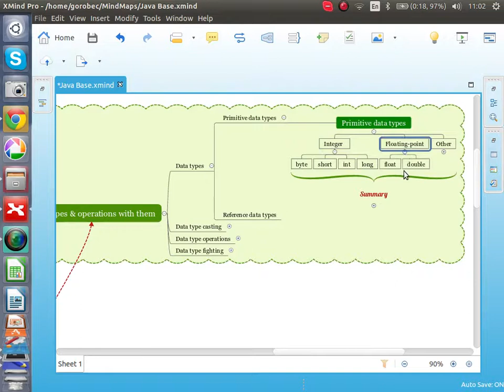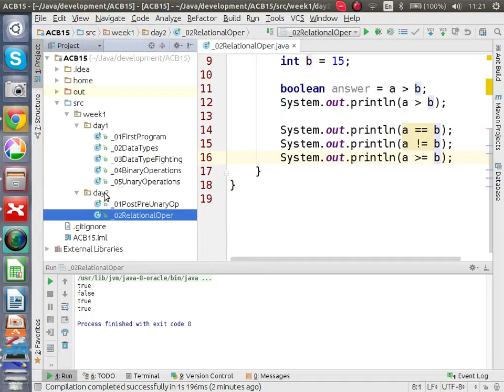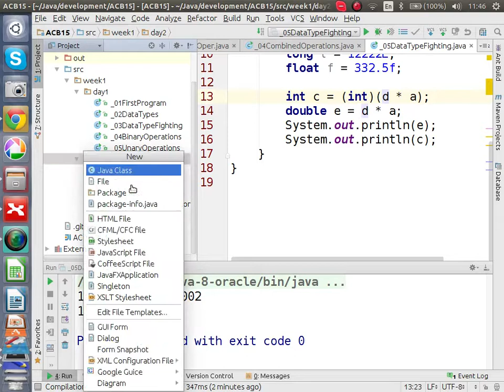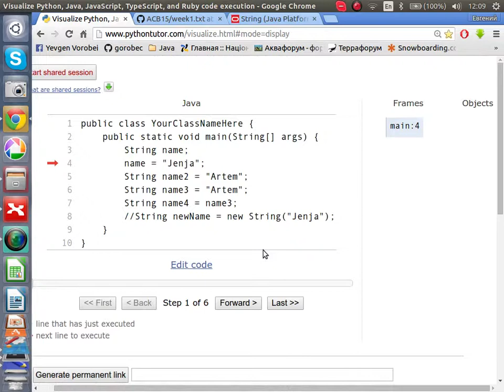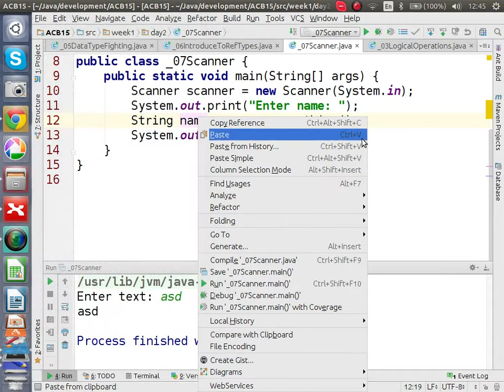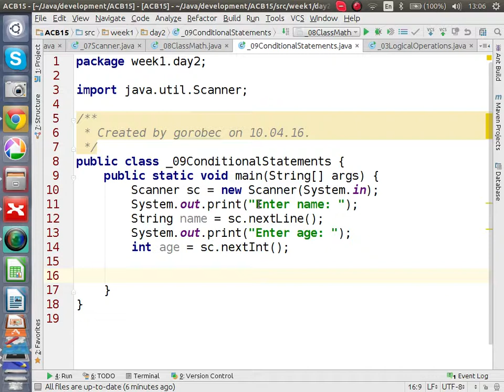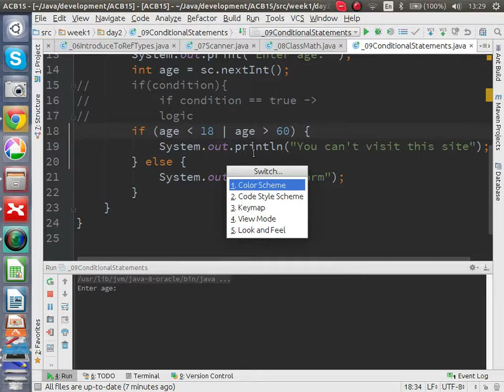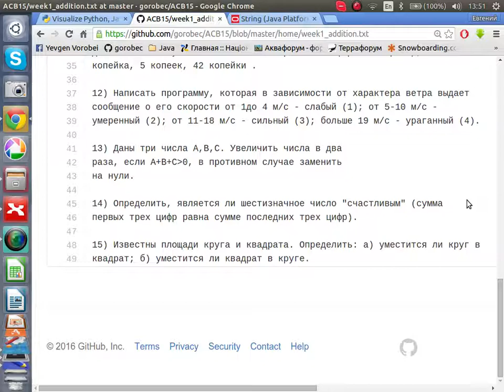ACB15 week1 day2